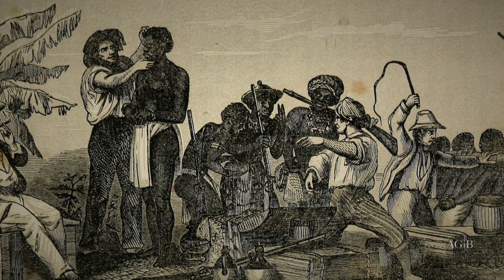5 Most Haunted Places in West Virginia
John Denver’s Take Me Home, Country Roads is an all-time classic song, and it’s all about West Virginia, but you’re not here to talk music. Yes, West Virginia has many great ghost stories and legends within its borders, and we’re going to look at five.

General Lewis Inn
Harper’s Ferry
Lake Shawnee Amusement Park
Trail Tunnel #19
The Mothman

Media:
“Broken Swing of Innocence” by Forsaken Fotos

“Lake Shawnee Amusement Park” by Forsaken Fotos

“The Lonely Lake” by Forsaken Fotos

“North Bend Rail Trail-square” by WVhybrid

“100_1681” by Jason W.

“Mothman Artist's Impression” by Tim Bertelink